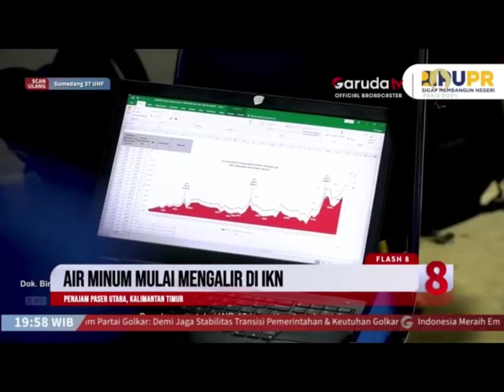Air Minum Mulai Mengalir di IKN - Kemen PUPR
MENTERI PUPR BASUKI HADIMULJONO SELAKU P-L-T KEPALA OTORITAS IKN DIDAMPINGI WAKIL KEPALA OTORITA IKN, RAJA JULI ANTONI MENGIKUTI LANGSUNG TES PENGALIRAN AIR DARI INSTALASI PENGOLAHAN AIR MINUM SEPAKU MENUJU RESERVOIR INDUK IKN YANG BERADA DI TITIK TERTINGGI. RUNNING TEST KETIGA INI BERLANGSUNG SEJAK 20 HINGGA 22 JULI 2024.

TES PENGALIRAN AIR DARI INSTALASI PENGOLAHAN AIR MINUM SEPAKU MENUJU RESERVOIR INDUK IBU KOTA NUSANTARA MERUPAKAN BAGIAN PENTING DALAM PENGOPERASIAN SISTEM PENYEDIAAN AIR MINUM ATAU S-P-A-M SEPAKU UNTUK MELAYANI KEBUTUHAN AIR MINUM DI IKN.

SETELAH RUNNING TEST PENGALIRAN BERHASIL, KINI TENGAH DILAKUKAN PENGURASAN SISTEM DAN JARINGAN, SEKALIGUS MEMONITOR DENGAN KETAT KUALITAS AIR DALAM JARINGAN PERPIPAAN UNTUK MENJAMIN KUALITAS AIR MINUM YANG BAIK, SESUAI STANDAR KESEHATAN YANG BERLAKU.

DIHARAPKAN S-P-A-M SEPAKU SEGERA BEROPERASI PENUH MELAYANI PERSIL DAN GEDUNG-GEDUNG DI IKN SEBELUM TANGGAL 17 AGUSTUS 2024.

S-P-A-M SEPAKU TERDIRI DARI INSTALASI PENGOLAHAN AIR MINUM BERKAPASITAS 300 LITER PER DETIK, PIPA TRANSMISI 16 KILOMETER RESERVOIR DAN PIPA DISTRIBUSI 22 KILOMETER.

S-P-A-M SEPAKU TAHAP SATU INI JUGA AKAN MELAYANI KANTOR DAN ISTANA PRESIDEN, KEMENSETNEG, PASPAMPRES KOMPLEKS KEMENKO SATU, DUA, TIGA DAN EMPAT AMPHITHEATER GALERI, SERVICE AREA, HUNIAN ASN, RUMAH TAPAK JABATAN MENTERI, SERTA FASILITAS UMUM LAINNYA SEPERTI HOTEL, SEKOLAH, PERTOKOAN DAN RUMAH SAKIT.